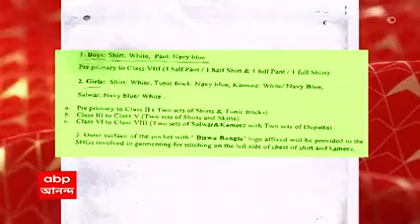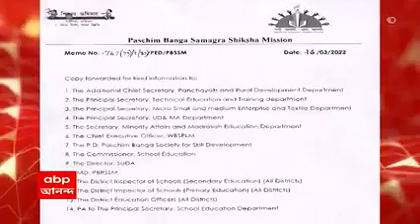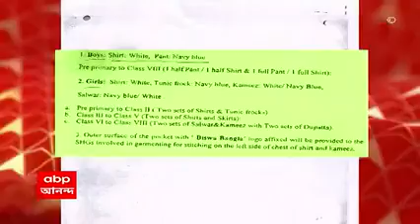School Uniform: স্কুলে এবার নীল-সাদা পোশাক, সরকারের সিদ্ধান্তে রাজনৈতিক বিতর্ক ।Bnagla News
স্কুলে এবার নীল-সাদা পোশাক। পড়ুয়াদের ইউনিফর্মে থাকবে বিশ্ববাংলার লোগো। সরকারের এই সিদ্ধান্ত ঘিরে তৈরি হয়েছে রাজনৈতিক বিতর্ক।